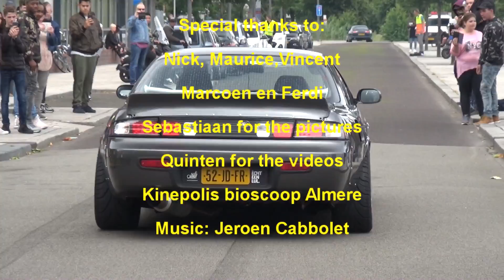Custom Turbo Meeting 24 JUN 2018 2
Custom Turbo Meeting in Almere, the Netherlands, 24 JUN 2018
Best streetlegal turbo and supercharger projects in the Netherlands, and a few special appearances. Free entrance !